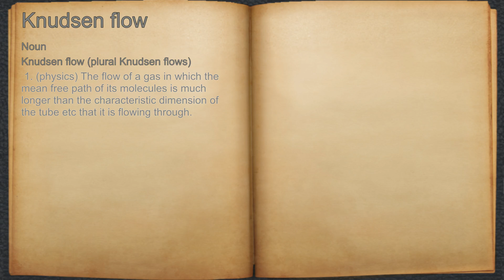What does Knudsen flow mean?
A spoken definition of Knudsen flow.

Intro Sound:
Typewriter - Tamskp